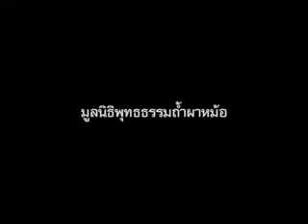ธรรมวลี-วิสาข๕๔ 001.avi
บรรยายในงานปฏิบัติธรรมวันวิสาขบูชา๒๕๕๔ ณ วัดป่าจริยธรรม